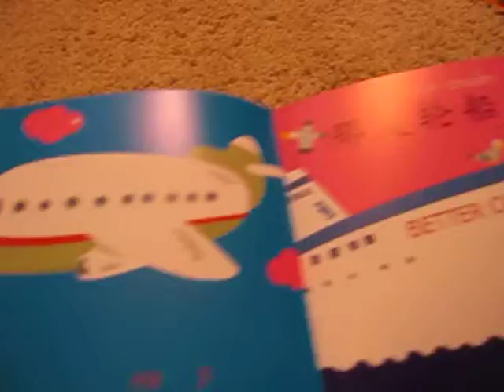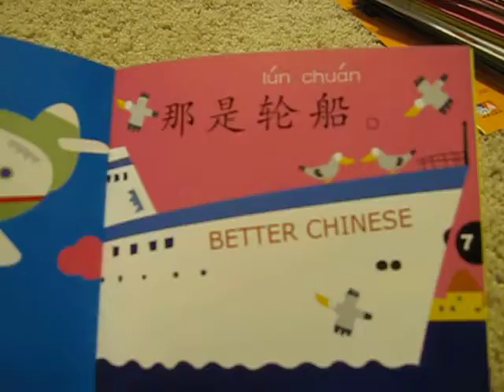book1 15 012